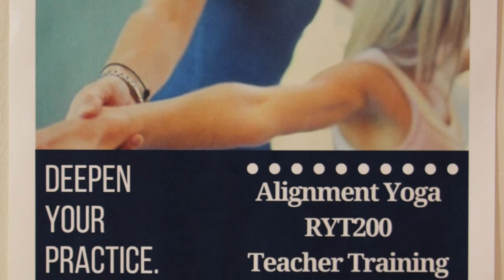How to choose a Yoga Teacher Training or Yoga Retreat - Julia Siporin - Wisdom 101 Interview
For serious yoga students, a Yoga Teacher Training is the best way to advance your practice and understanding even if you never plan to teach professionally.

Learn the most important things to look for when choosing a Yoga Teacher Training.

For Yoga teachers who are ready to lead their first 200hr YTT this interview will help you avoid mistakes and make sure it's a successful and effective program.
Also, if you are curious about leading Yoga Retreats, you will learn how to make them go smoothly and enjoy you time along with your students!

Julia Siporin RYT 500, E-RYT 200, has been practicing yoga for decades and is a Yoga Teacher Trainer in the Alignment Yoga tradition.  She offers workshops and retreats as well as local classes.

Scott Anderson is the founder of Alignment Yoga and Julia's current teacher.

Eugene Yoga offers Alignment Yoga Teacher Training programs.

Nate Guadagni is the founder of Bo Yoga®, a rapidly growing wellness system focusing on making mindful movement accessible to more people.

Wisdom 101 : Practical, Inspirational Interviews

Wisdom 101 distills the wisdom from health and wellness leaders, environmentalists, authors, speakers and teachers.
Become energized, inspired, and more mindful with each episode.

Wisdom 101 : Episode #7

Theme Music:
Courage by Ingmarlo and DJ Taz